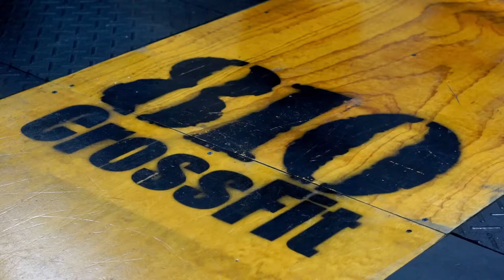CrossFit Motivation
CrossFit Motivation workout at 810 CrossFit